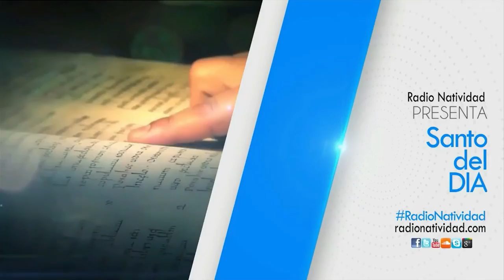SANTO DEL DÍA Lunes, (20/12/2021) Fr. Juan Duque, OdM